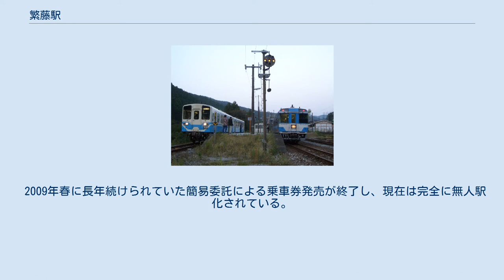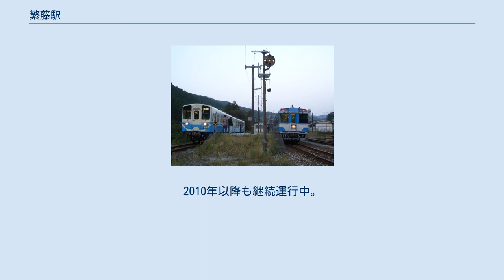繁藤駅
繁藤駅（しげとうえき）は、高知県香美市土佐山田町繁藤にある、四国旅客鉄道（JR四国）土讃線の駅である。
JR四国の駅の中で最も高い標高347mに位置し、ここから高知方面に向けて一気に下っていく。
 天坪は「あまつぼ」と読む。
“雨”坪と言われるほど雨が良く降る場所で、当地は現在でも高知県で大雨が降ると降水量の上位に頻繁は挙げられている。
また、かつて当駅から石原満俺軌道という鉄道が、マンガンを採掘していた黒滝鉱山（現在は穴内ダムの湖底に沈んでいる）に向かって敷設されていた。
1952年ごろに撤去されたようだが、現在でも土讃線を跨いでいた橋梁の橋台や当時使っていたと思われるレールなどの残骸が残っている。
 駅構内（2006年9月） ホームは2面3線。
改札口側に単式ホーム1線、跨線橋を渡ると島式ホーム2線があり、待避や行き違いが可能である。
 2009年春に長年続けられていた簡易委託による乗車券発売が終了し、現在は完全に無人駅化されている。
 特急通過駅ではあるが、行き違いのために運転停車することがある。
 駅舎側から、 列車の交換風景 JR四国の普通列車は便所が設置されていない車両も多いが、長時間停車する事が多い当駅では、駅の施設を利用する時間があるという点で貴重である。
なお、車内放送で案内されることもある。
 2009年4月1日から、香美市によるコミュニティバスが繁藤地区・繁藤駅から土佐山田駅まで1年間試験運行された。
2010年以降も継続運行中。
平日のみ一日3往復。